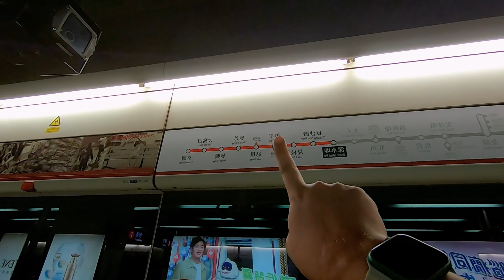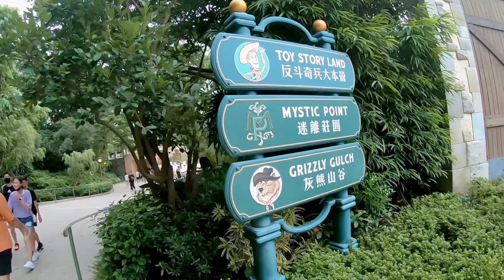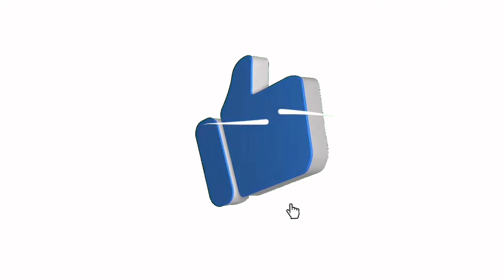A Magical Adventure: One Day in Hong Kong Disneyland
Welcome to Hong Kong Disneyland, where dreams come to life! Join us on an enchanting journey through the iconic theme park as we spend a day filled with excitement, laughter, and memories that will last a lifetime. From thrilling attractions to dazzling shows, there's something for everyone in this magical world of Disney.

Start your day by stepping into Main Street, U.S.A., a charming avenue that captures the spirit of turn-of-the-century America. Take in the sights and sounds as you make your way towards Sleeping Beauty Castle, a symbol of enchantment and the heart of the park. Don't forget to snap a picture with some of your favorite Disney characters, who are always ready to greet you with warm smiles and hugs.

Next, embark on thrilling adventures in different themed lands. In Adventureland, board a jungle river cruise and encounter exotic animals and treacherous rapids. Then, venture into Fantasyland, where classic Disney stories come alive. Experience the magic of "it's a small world" and journey through iconic fairy tales on attractions like Peter Pan's Flight and the Mad Hatter Tea Cups.

For those seeking thrills, head over to Tomorrowland, where futuristic attractions await. Blast off into space on the Hyperspace Mountain roller coaster or pilot your own spaceship on the Orbitron. You can also take a spin on the thrilling RC Racer in Toy Story Land, inspired by the beloved Pixar films.

As the day progresses, be sure to catch some of the spectacular shows and parades that Hong Kong Disneyland has to offer. Witness the mesmerizing fireworks display over Sleeping Beauty Castle, a breathtaking spectacle that illuminates the night sky and fills the air with joy and wonder.

And let's not forget about the delectable dining options available throughout the park. Indulge in a variety of cuisines, from international flavors to Disney-themed snacks, ensuring that your taste buds are as delighted as your imagination.

One day in Hong Kong Disneyland is never enough to experience everything this enchanting park has to offer, but it will undoubtedly leave you with cherished memories and a longing to return. Come and immerse yourself in the magic, joy, and wonder that awaits you at Hong Kong Disneyland – the place where dreams really do come true!

Share your favorite moments from Hong Kong Disneyland in the comments below, and let us know which Disney park you'd like to explore next. Remember, the magic is just beginning!